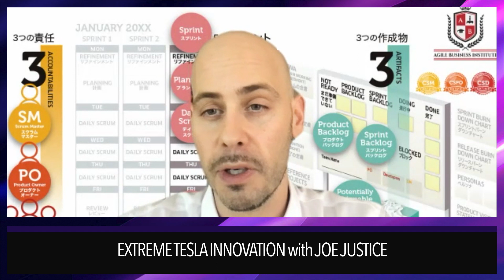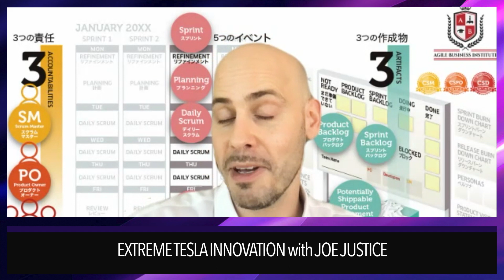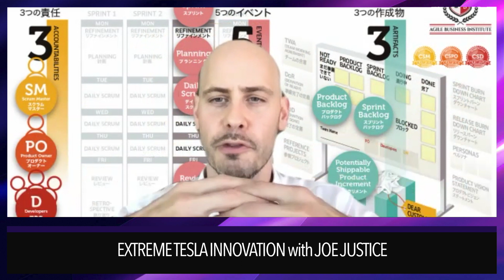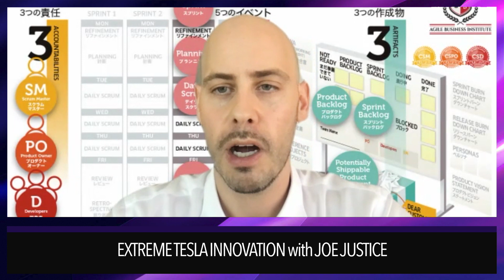Former TESLA employee: "Tesla stock will be worth $1M" 🚀📈 (interview Joe Justice)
In this interview with Joe Justice, who operated agile at Tesla during 2020, he reveals secrets about how Elon Musk's company works using agile methodologies in a radical way.

Joe Justice book, Scrum Master

Joe Justice is currently president of the Agile Institute and CEO of the wikispeed team that in 2010 went head-to-head with Tesla in an event called the “Progressive Insurance Automotive X Prize” and surprisingly wikispeed beat Tesla. Wikispeed still has four world records that have yet to be broken.

Music 1: Snake on the Beach - Nico Staf

This video is purely my opinion and should not be considered as factual information. I am not a financial advisor. This is not a recommendation to buy or sell stocks. Do not assume that the facts and numbers in this video are correct. Always do your own due diligence. As of 4/25/2019, the owner of this channel Alejandro Sahuquillo Ortiz has invested in Tesla shares (TSLA).